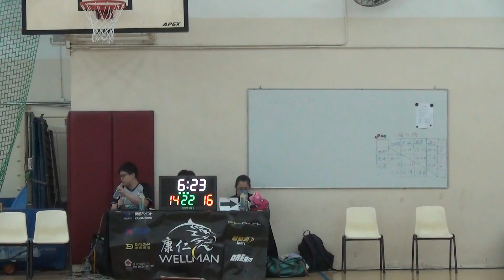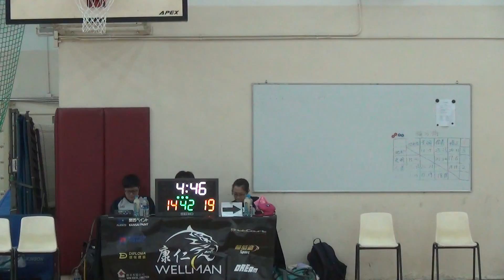7th WBL 30 07 2016 GAME 4 聖文德 vs 鳴遠 Part 3